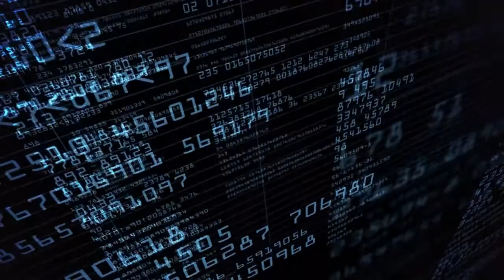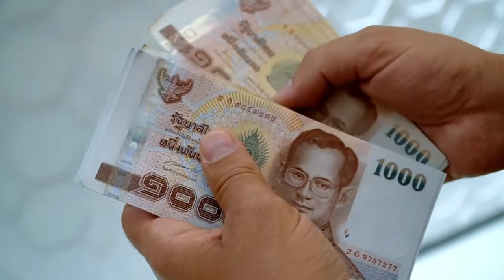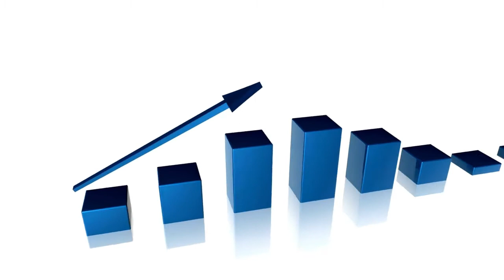Cost Of Living In Chiang Mai Vs Bangkok (Copyright Free Content)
The cost of living in Chiang Mai vs Bangkok is considerably different, especially in modern times, but what is different, and how much is the difference? In today’s video, we will be exploring the cost of living in Chiang Mai vs Bangkok by going through the major categories such as rental costs, food, and other subcategories.

The overall cost of living in Chiang Mai versus Bangkok depends heavily on an individual’s lifestyle. Whether you are a family or living on your own, Chiang Mai is considerably less expensive than Bangkok. Some statistics differ, but on average, Chiang Mai is 20-40% cheaper than Bangkok.

As an example of someone who has lived in both cities for over a year (pre and post Covid-19), I can confirm that as a single person, you can live in Chiang Mai as an expat for anywhere between 25,000 TBH – 35,000 TBH and in some cases lower. To have the same standard of life but in Bangkok, you would need at least 45,000 Thai Baht per month.

Chaing Mai – Rent has always been very cheap in Chiang Mai, but during the recent pandemic, prices dropped even further. A small one-bedroom condominium unit can be purchased for around 7K-8K Thai baht. A larger rental property for a large family can be purchased for around 12K-15K Thai baht (Prices are based monthly).

We have spoken about Chiang Mai in full detail, where we covered the overall cost of living in Chiang Mai, which may be very useful for those who are thinking about moving to the North of Thailand. Alternatively, for those from the UK, we have also compared living costs from the UK and Thailand, which may be beneficial.

Bangkok – Bangkok is a fantastic city and has some of the most beautiful condominiums and apartments you will see. As mentioned when we spoke about the overall cost of living in Chiang Mai versus Bangkok, we mentioned that central areas are often the most expensive. A small studio can range between 13,000 – 16,000, and this can increase if you are situated around Sukhumvit Road.

Chiang Mai – Chiang Mai has a host of options, but one of the most popular transportation options for expats is motorcycles. Motorcycles are often relatively cheap and can be rented for approximately 2000 Thai Baht A month. Gasoline/Petrol can range between 100 – 300 or so TBH a month.

Additionally, Chiang Mai also has the service of Grab, which is easily accessible from every part of the city. One of the great things about living in Chiang Mai is that the cost of living and transportation costs are low even if you choose private transportation.

Bangkok – There are many different options for transportation in Bangkok, and Bangkok is a unique city that offers the famous Sky train (BTS) that stretches around the significant parts of the city. Unfortunately, the traffic in Bangkok can be extremely long. Even a short 10-minute drive can take an hour or two at peak times, but the BTS and the metro (underground train) reduce the waiting time.

Bangkok BTS service has a rabbit card service. In essence, you purchase your card and load up your fares before traveling. This is often done at a package price, for example, 750,900,1200 TBH (depending on the package), and once you scan the gate to exit, your card will be debited.

It’s very clear from the latest statistics, feedback from other expats, and my accounts that Chiang Mai is considerably less expensive than Bangkok. It’s effortless to live in Chiang Mai on a low budget but much harder to live in Bangkok on a similar budget, especially if you wish to live in the Metropolitan area.

Having said this, Bangkok is a beautiful city and offers a unique experience for locals and expats. The condominiums and high-rise apartments are some of the most beautiful buildings I have ever seen. And if money is not an issue, then Bangkok might be a perfect destination for you.